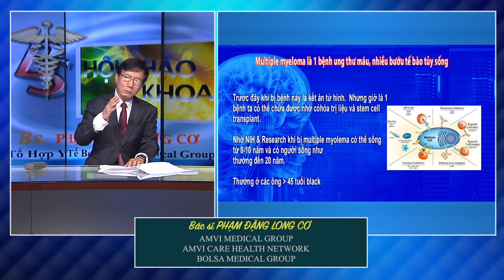Sức Khoẻ & Đời Sống với Bs. Phạm Đặng Long Cơ | 21/07/2023